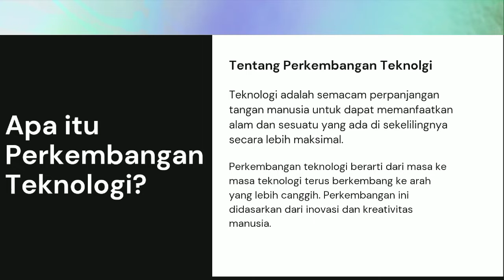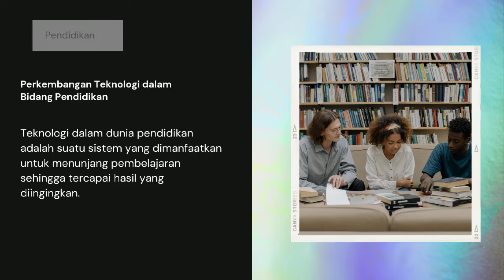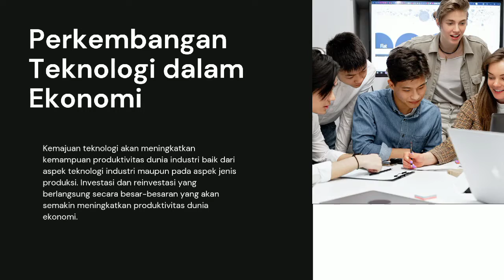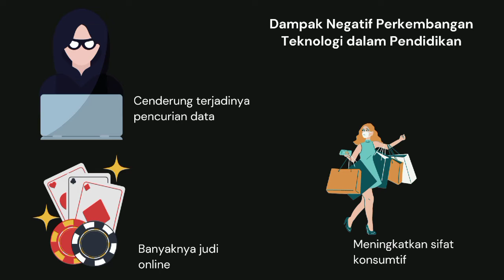Perkembangan Teknologi dan Implementasinya dalam Keseharian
Ujian Praktek Informatika - D'Anne Marine Scandinavy Panjaitan